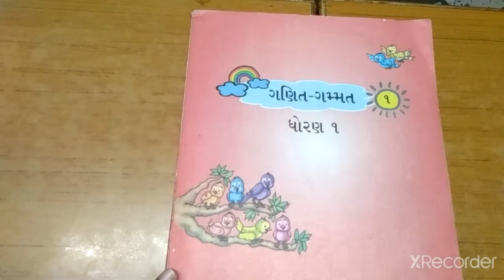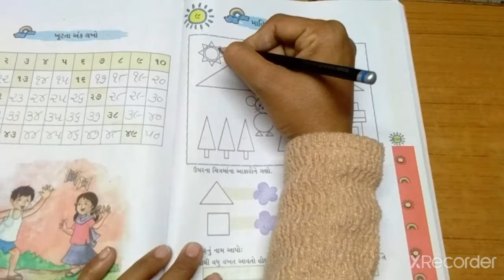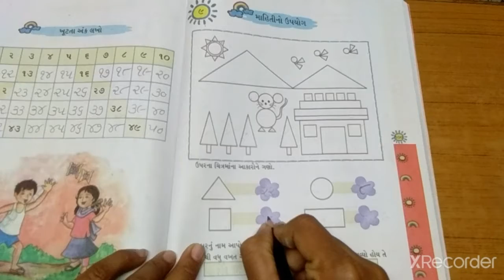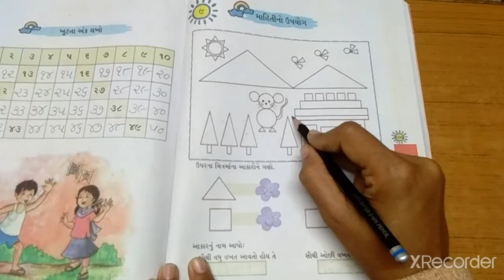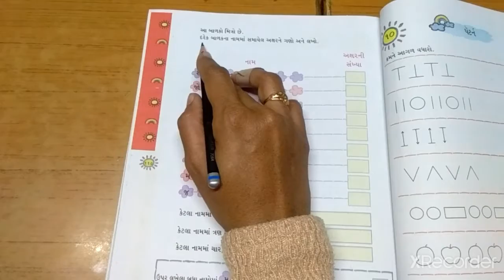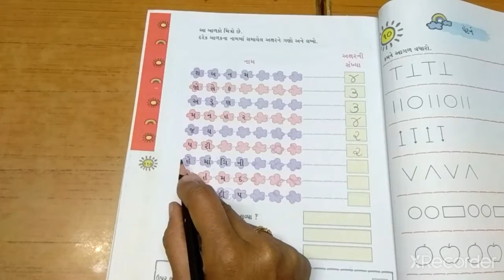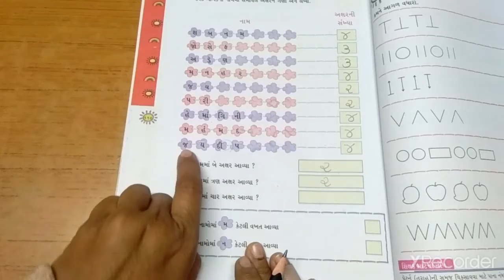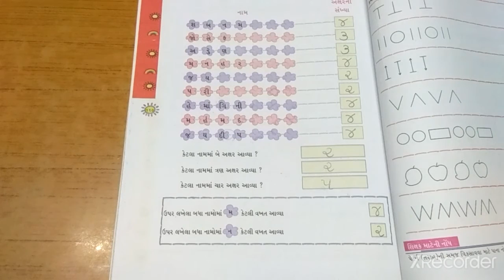ધોરણ -૧,વિષય-ગણિત -ગમ્મત (પાઠ-૯)(પાઠ્ય)